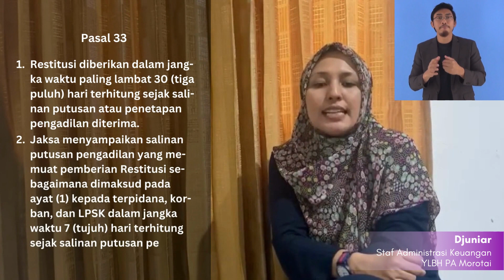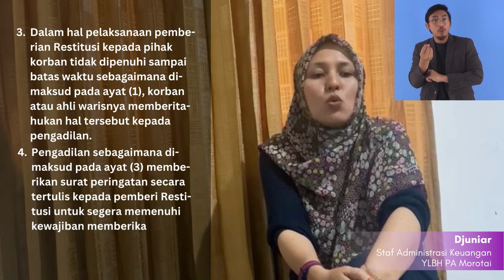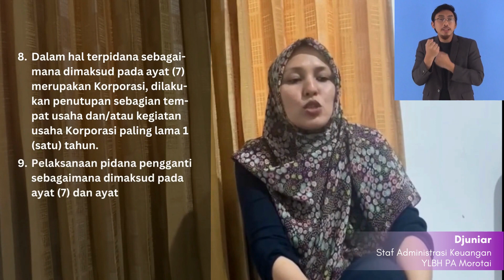Pasal 33 UU TPKS Bersama Djuniar